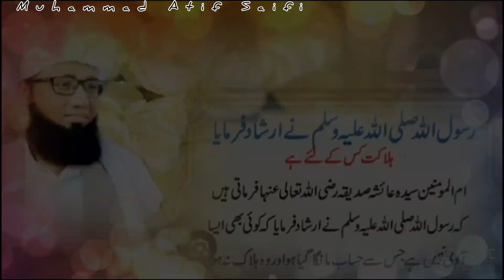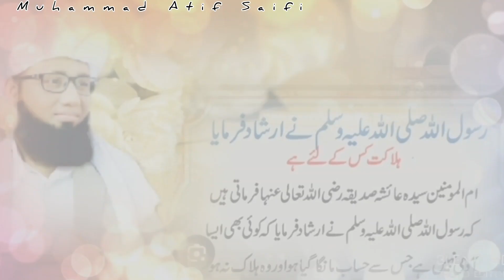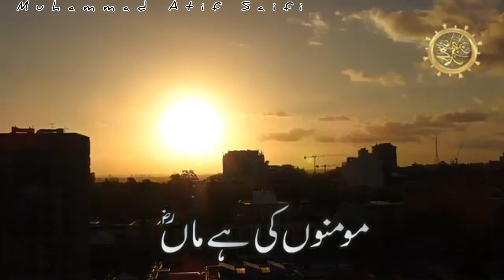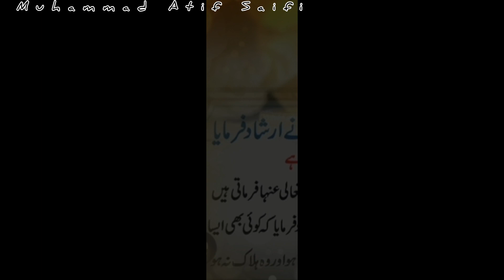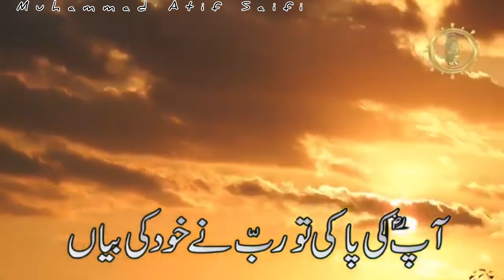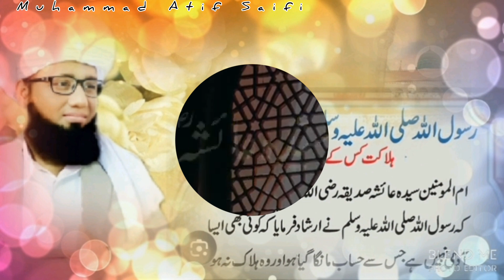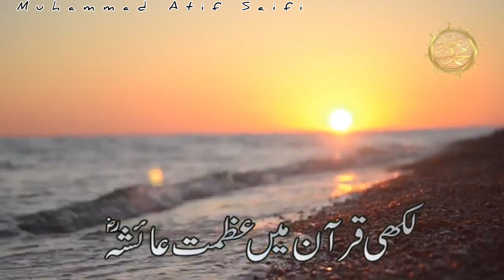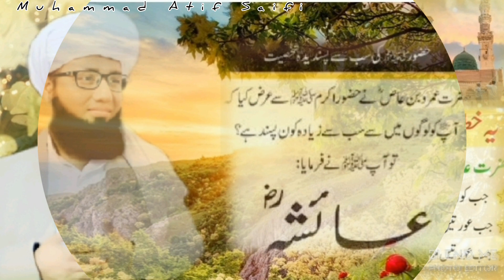New Saifi Manqbat 2024 || Syada Aysha Sadeeqa||ZOJA a Mustafa Syada Aysha|| Muhammad Atif Saifi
New Saifi naat 2024 || ALLMA FAZLA SYADA AYSHA|| Official Video || Muhmmad Atif Saifi

◾️ Kalam : SYADA AYESHA
◾️ Voice : Muhammad Atif Saifi
◾️ audio: RWDS
SPECIALMASTERING:RAO WASAY
◾️ Video : 𝗣𝗿𝗼𝗱𝘂𝗰𝗲𝗱 & 𝗣𝗿𝗲𝘀𝗲𝗻𝘁𝗲𝗱 𝗕𝘆: MAS Production
  ▬▬▬▬▬▬▬▬▬▬▬ஜ۩۞۩ஜ▬▬▬▬▬▬▬▬▬▬▬▬▬
new saifi naat
aythay alif pakaya janda hai
aythay Dil chamkaya janda hai
ay hallqa pak Muhammad da
aythay ishiq pelaya janda hai
muhammad Atif Saifi official chainal
Faridiman kunto Mola
tahir qawwal
shankar faiz
qaul
sufi
qawwali
hazrat ali
sufi soul sangeet
fanna-fi-allah
Thank